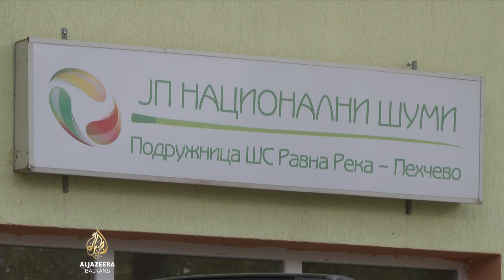Drvo za ogrjev skuplje za 70 posto u S. Makedoniji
Uoči sezone grijanja u Sjevernoj Makedoniji cijena ogrjeva skočila je za 70 posto.

I pored toga, primjetna je nestašica.

U zemlji se gotovo polovica stanovništva grije na drva.

Javno preduzeće Nacionalne šume još nije isporučilo dogovorene količine drveta građanima, a privatne kompanije koje eksploatišu šume nude ga građanima po visokim cijenama.